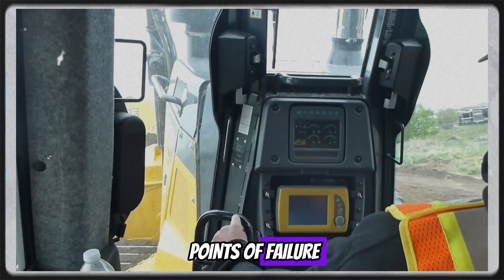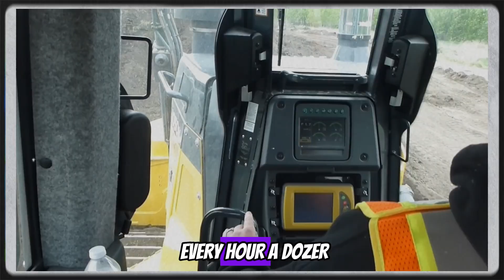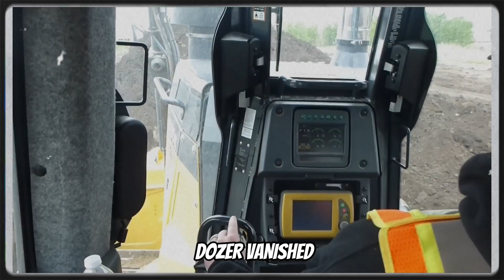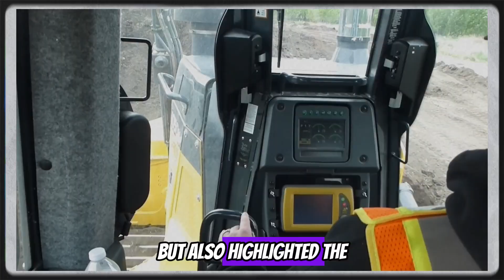Why Did Two-Speed Dozers Vanish? (You Won't Believe It)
Imagine a bulldozer that could shift between two distinct power modes — brute strength for pushing and high-speed efficiency for travel.
That was the dream behind the two-speed dozer, an innovation that promised to revolutionize earthmoving… but instead vanished almost without a trace.

In this episode, we uncover the forgotten story of two-speed bulldozers — how they were designed, why they failed, and what their disappearance taught the entire heavy equipment industry.

You’ll discover:
⚙️ How the two-speed system worked — and why it looked unbeatable on paper
🧩 The hidden mechanical weaknesses that made maintenance a nightmare
💸 The market and economic shifts that buried the concept for good
🏗️ The manufacturers who refused to give up, from Caterpillar to International Harvester
🔧 The engineering lessons that shaped the next generation of dozers

From the workshop floors of the 1960s to the rugged construction sites of the 1980s, two-speed dozers were bold, ambitious, and ahead of their time — but they also proved that innovation means nothing if it can’t survive the dirt.

If you’re passionate about bulldozers, Caterpillar machines, John Deere engineering, and the untold stories of heavy equipment history, this video will take you deep into a chapter that’s rarely discussed — yet changed everything we know about modern machinery.